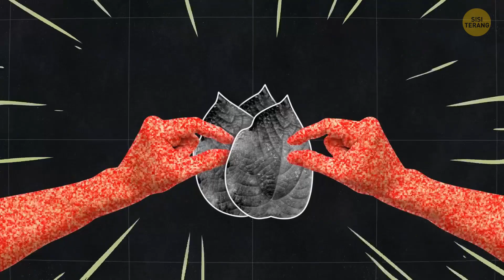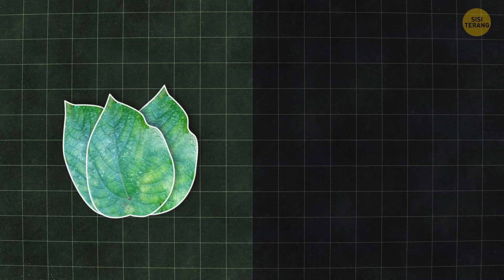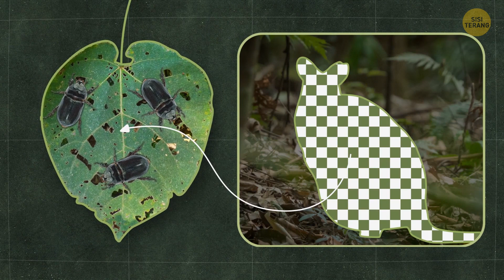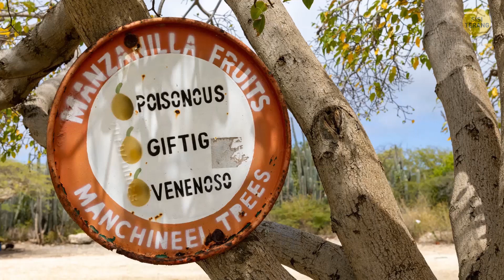Ampun! Sengatan Tumbuhan Ini Awet Banget Sakitnya